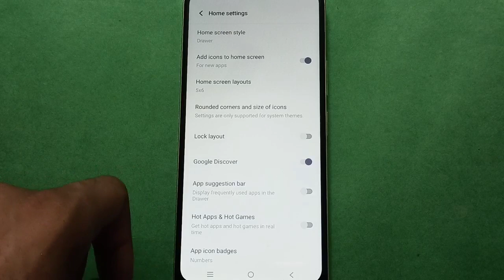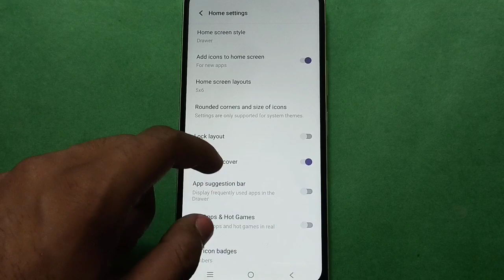Vivo Y02a Mein icon size Kaise change kare, how to change icon size in Vivo Y02a full guide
Best powerful CPU under 10k

60-Inch Tripod with Bag

7 Socket 6A Extension Board

multiplug Extension